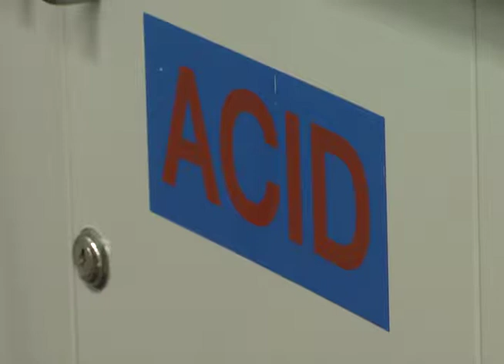UCF Cancer Research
Researchers discovered a new way to kill cancer cells. One University of Central Florida professor led his team into the unique finding. Knightly News reporter, Katie Huber, explains what researchers and supporters are doing to help battle the disease.